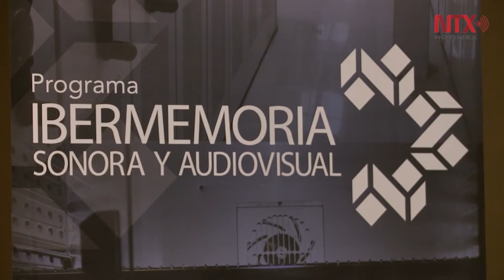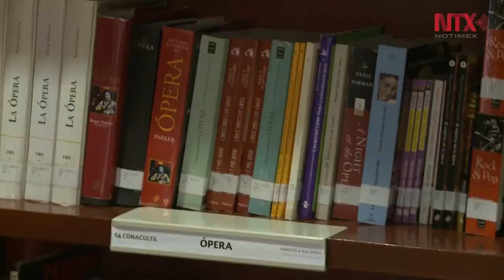México y países de Iberoamérica juntos en salvaguardia de patrimonio sonoro y audiovisual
La Fonoteca Nacional de México será sede de la II reunión de trabajo del Consejo Intergubernamental del Programa Ibermemoria Sonora y Audiovisual